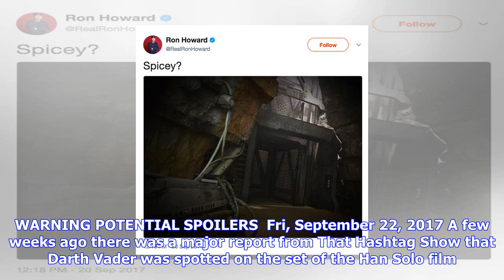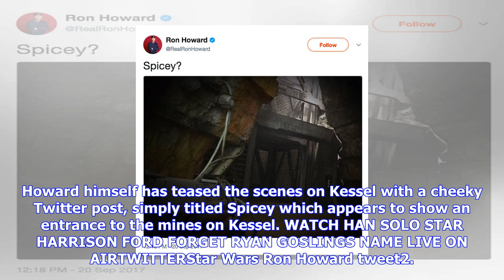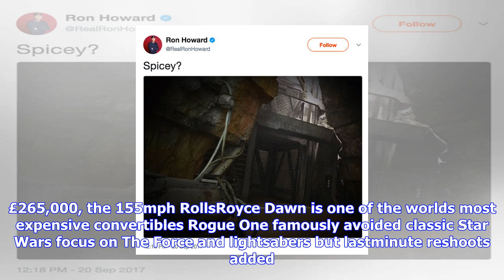Breaking News | Star wars darth vader cameo leaks: three new details – those poor wookiees on kessel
Star wars darth vader cameo leaks: three new details – those poor wookiees on kessel

DISNEYStar Wars Darth Vader leaksEver since Vader stole the show at the end of Rogue One, Star Wars ...